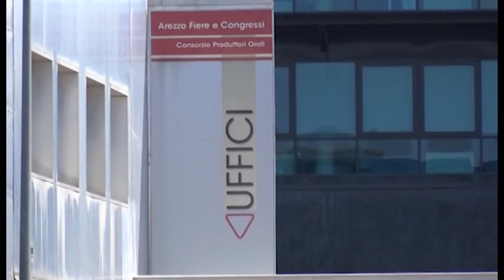Arezzo Fiere-Ieg, parola ai soci astenuti